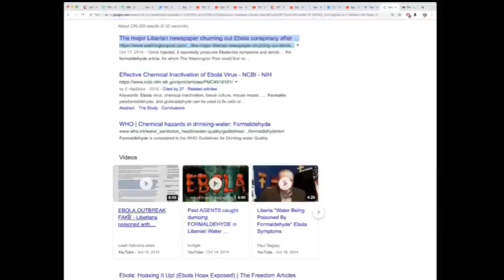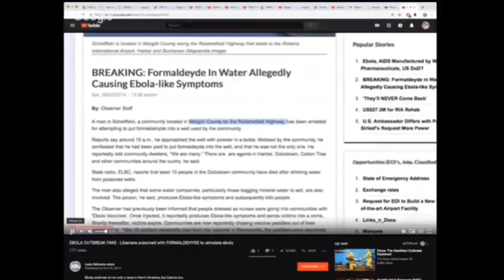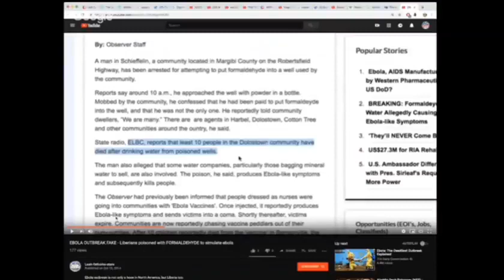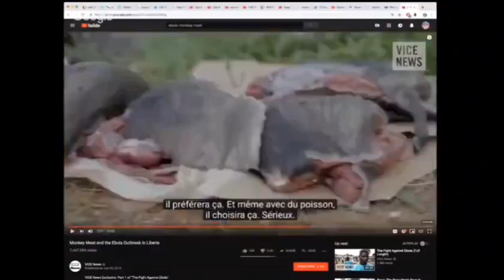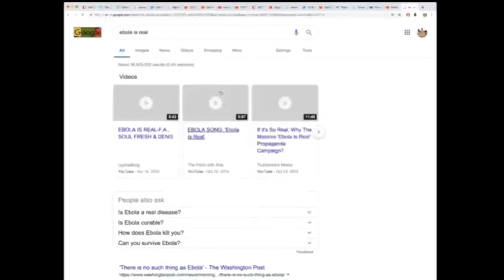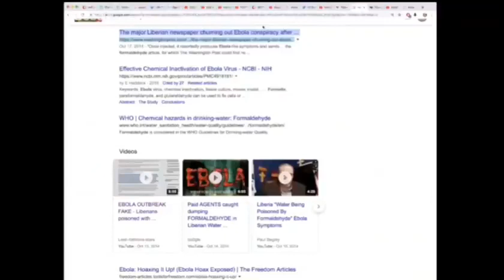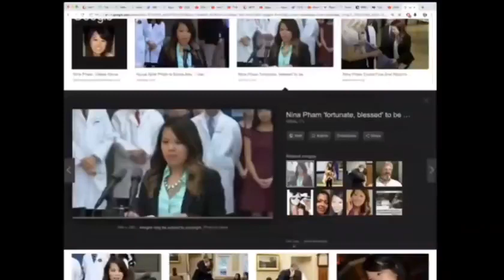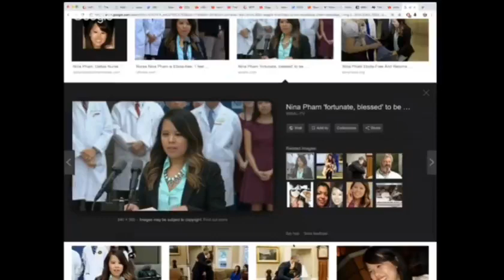GLOBAL OUTBREAK 'WOULD BE THE GAME CHANGER' - JEFF C APRIL 2019